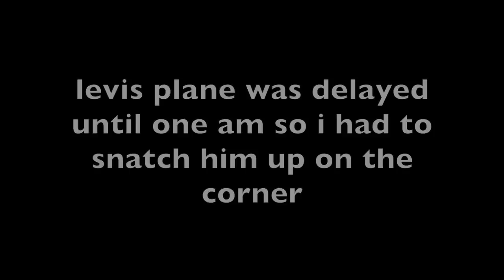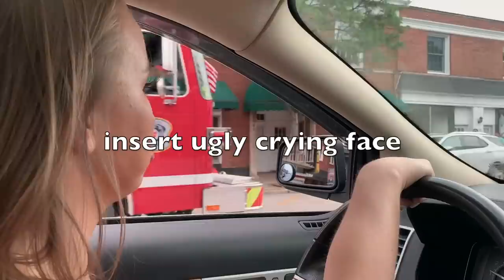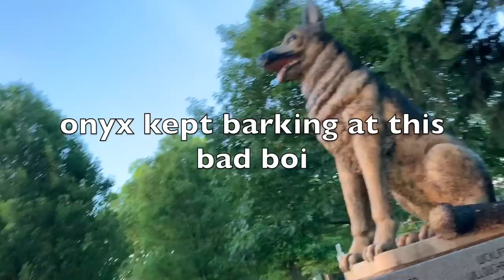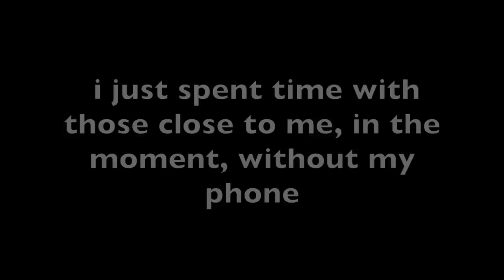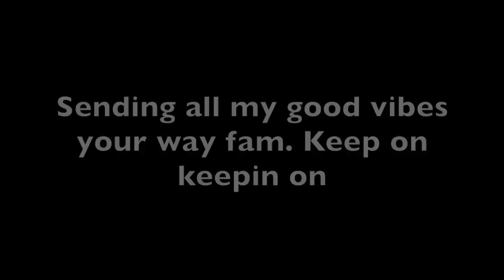Visiting A Haunted Castle, Caught In A Building On Fire, Dogs?!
What’s up early gang ?

Thanks for sharing this weekend with me fam!
I appreciate you so much. If you have any constructive criticism, ideas you want to see.
The support I have from you is heartwarming.

Thank you for being a part of my birthday
Xo Becca